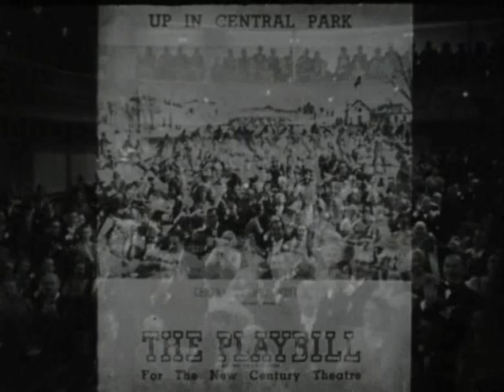Up In Central Park (1948) Trailer - Deane Durbin, Dick Haymes, Vincent Price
Up In Central Park  (1948) Trailer - Deane Durbin, Dick Haymes, Vincent Price. 2k Scan from 16mm.